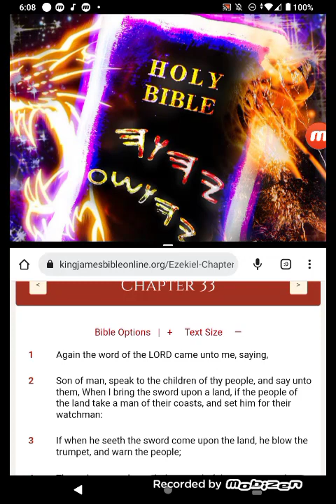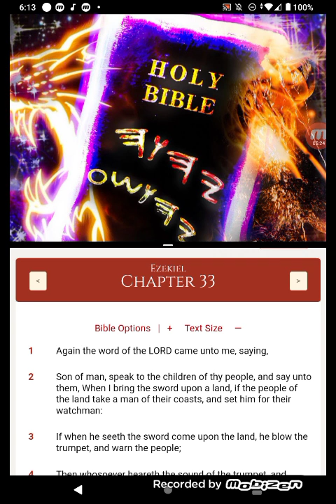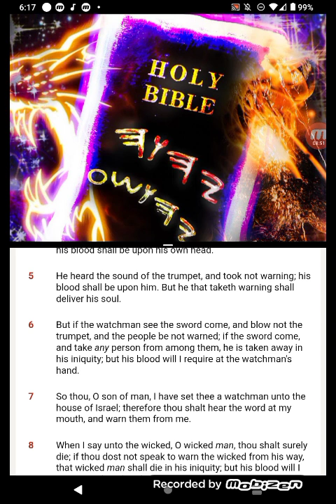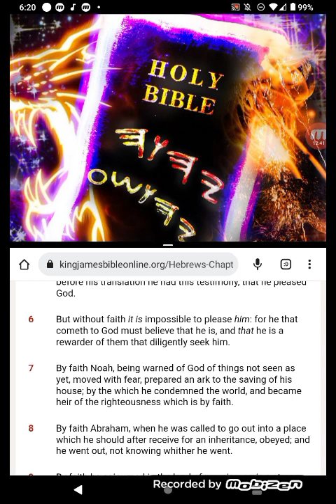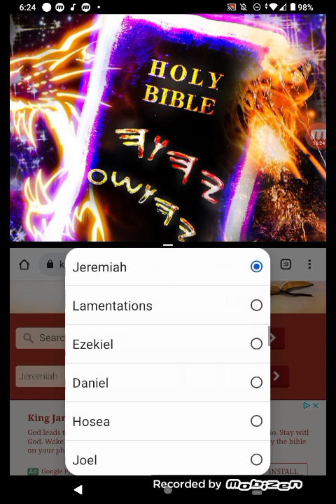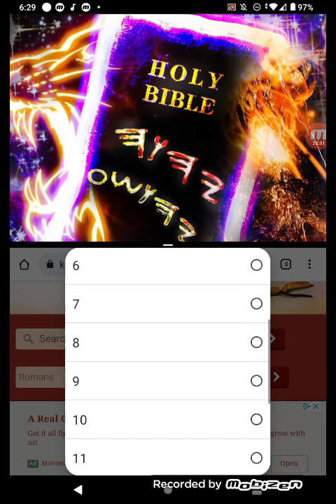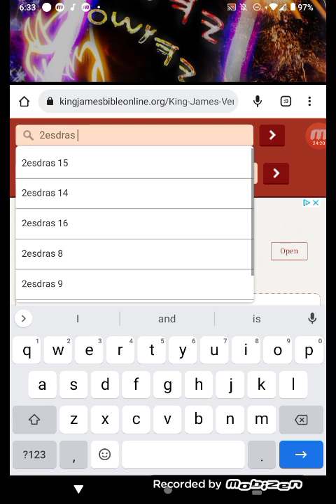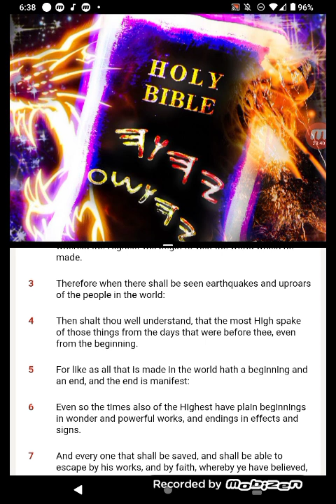TEACH THE WORD📗 & GET OUT OF YOUR FEELINGS DAMN!!!!